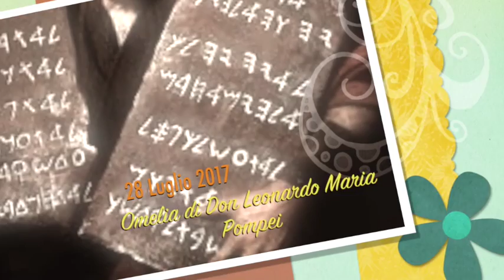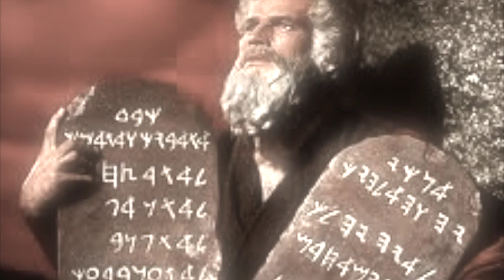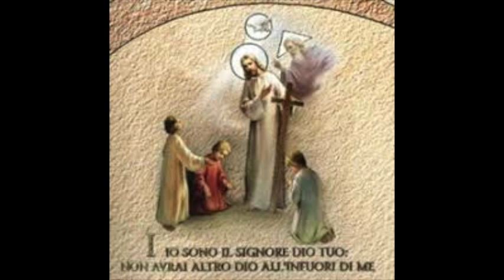Idolatria e idolatrie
Il primo comandamento e le forme raffinate e subdole (ma non per questo meno gravi) di idolatria e negazione a Dio dell'amore, della Gloria e del Primato che gli è dovuto.